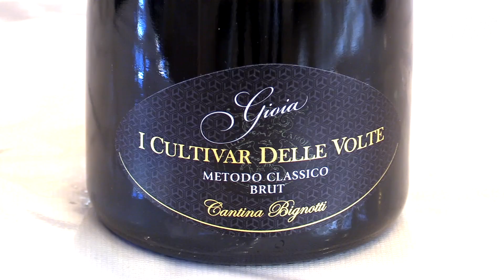Cantina Bignotti a Merano Wine Festival 2024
Andrea Bignotti di Cantina Bignotti ci racconta i suoi 3 spumanti metodo classico presentati al Merano Wine Festival. Un'eccellenza enologica che nasce dai vigneti terrazzati, simbolo della Val Camonica. Un viaggio di sapori che celebra la promozione dell'enoturismo e l'identità unica di questa straordinaria valle.